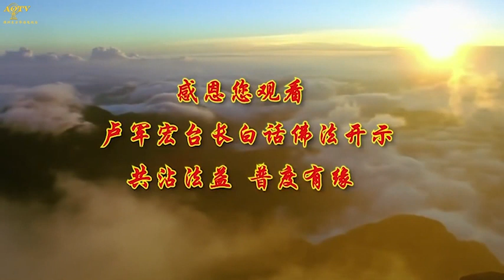【非有非无的人生】卢军宏台长白话佛法广播讲座（第三十四集）